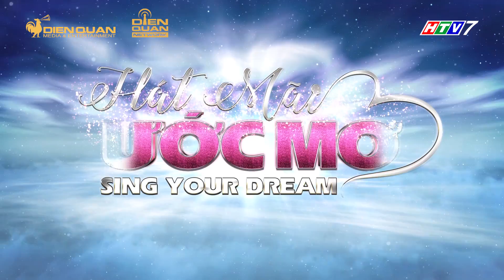Hát mãi ước mơ 3 | Teaser Tập 4: Mãn nhãn trước sự "duyên dáng" trong tà áo dài của Võ Hạ Trâm, Sam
Đến với Tập 4 tuần này sẽ là sự xuất hiện của  NSƯT Thoại Mỹ sẽ cùng đồng hành cùng với giám khảo Trấn Thành và Võ Hạ Trâm. Ban bình luận đã không cầm được nước mắt trước những câu chuyện đầy éo le của các thí sinh

Hát Mãi Ước Mơ mùa 3 trở lại với thông điệp "Sing your dream - Cất cao tiếng hát, lấn át khó khăn", nơi chúng ta mang tiếng hát của mình để giúp đỡ cho những mảnh đời bất hạnh giúp họ vượt qua khó khăn, áp lực trong cuộc sống. Đó cũng chính là ý tưởng vì sao Hát Mãi Ước Mơ ra đời
Đón xem TẬP 4 của Hát Mãi Ước Mơ mùa 3 sẽ được phát sóng vào lúc 20h30 Thứ Sáu ngày 09/08/2019 trên kênh HTV7.